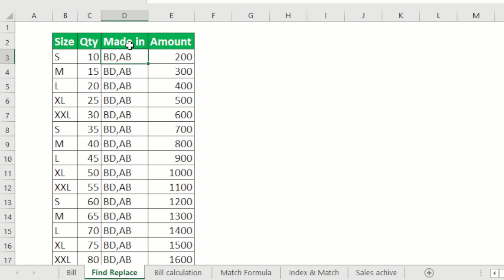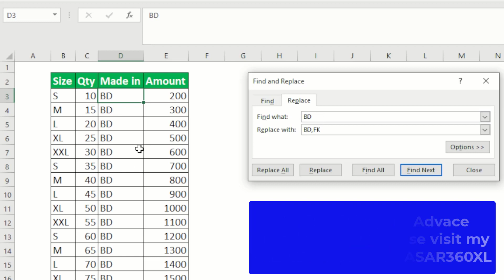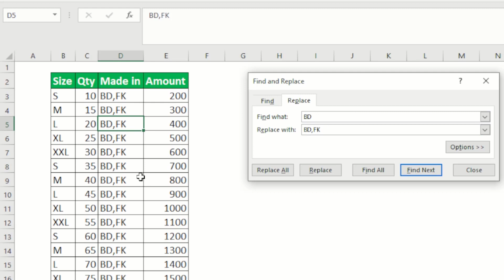Find and replace function in Excel.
Proper use of Find and Replace function.
☛  Excel tutorial Basic for beginners A to Z: shorturl.at/bGPW1
☛  Advance Excel BD Tutorial: shorturl.at/gNR04
☛  Computer Trining video: shorturl.at/mX069
☛ Excel tricks Short video: shorturl.at/dFZ46